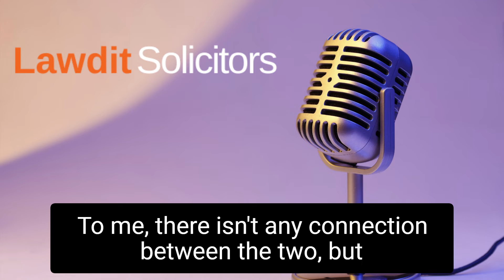The Mark Wing Podcast Ep.3- Oatly trade mark dispute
Today’s podcast is a discussion between Solicitor Advocate Michael Coyle and Solicitor Mark Reed about the latest trade mark news, relating to the Oatly dispute.